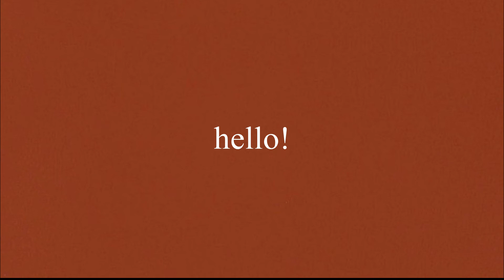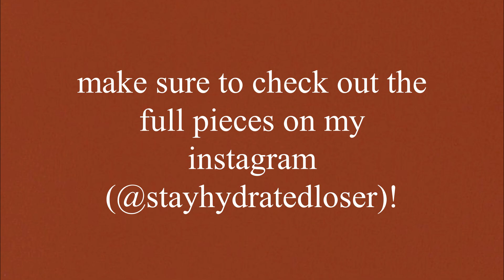drawing my characters from my nanowrimo novel! // speedpaint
hello! finally, i am here with my preptober series! here are my main and secondary characters, and some fun music to go along with it.